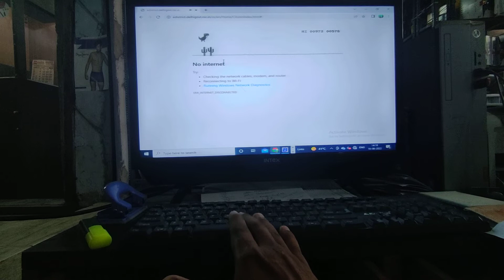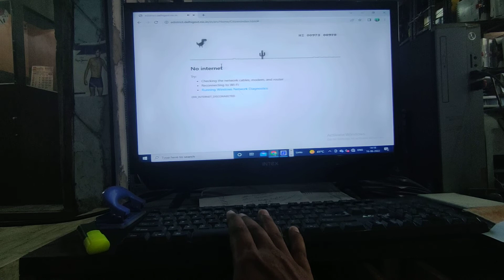games , internet , dragongame, offlinegames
Hello 👋 Everyone, aaj me apko bataunga agar office me internet connection band ho jaye to, aap ane computer pe ye game khel sakte he,
To aap is game me kitna score kar sakte he ,
comment 💬 karke bataye